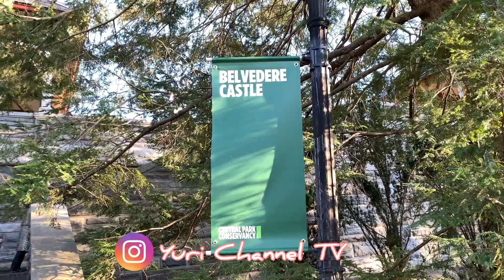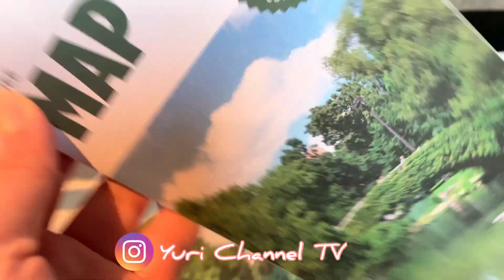El enorme castillo al aire libre que está en el central park es gratis y hermoso | Yuri Viajes